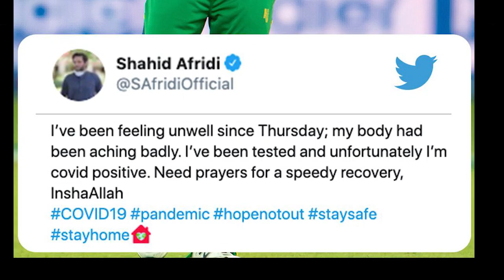क्रिकेटर शाहिद अफरीदी कोविड-19 से संक्रमण, अब इन्हें दुआओं की जरूरत है.!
क्रिकेटर शाहिद अफरीदी कोविड-19 से संक्रमण, मेरे जल्दी ठीक होने की आप सब दुआ करें
क्रिकेटर शाहिद अफरीदी भी कोरोना वायरस की चपेट में आ गए हैं. उन्होंने खुद इसका ऐलान किया है. उन्होंने ट्वीट करके बताया कि गुरुवार से ही उनकी तबीयत ठीक नहीं चल रही थी. कोरोना का संक्रमण शुरू होने के बाद से ही अफरीदी पाकिस्तान में लगातार गरीबों और जरूरतमंदों की मदद कर रहे थे. शाहिद अफरीदी ने ट्वीट में लिखा है, 'गुरुवार से ही मेरी तबीयत ठीक नहीं चल रही थी. मेरे शरीर में काफी दर्द हो रहा था. मेरा कोरोना का टेस्ट पॉजिटिव आया है. मेरे जल्दी ठीक होने की आप सब दुआ करें.'